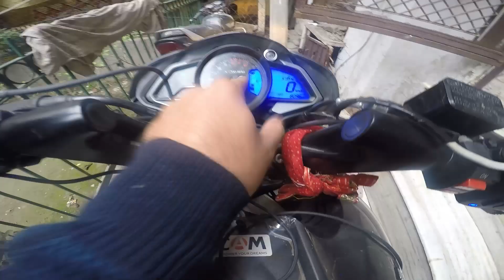Badley NS Crashed😱 Must Watch |Finally Apni bike ka mudguard agya | TA Vlogging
hello ❤️

WMK🙏❤️